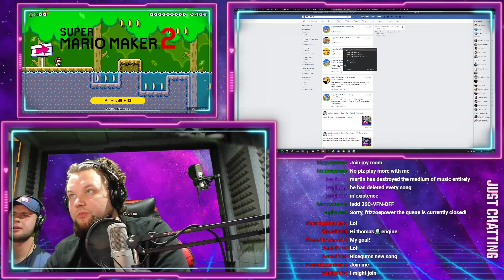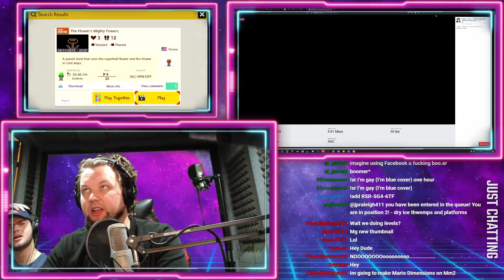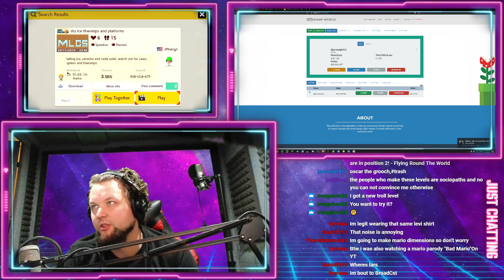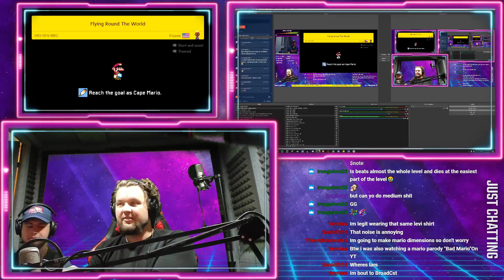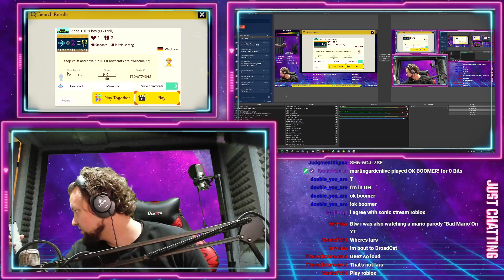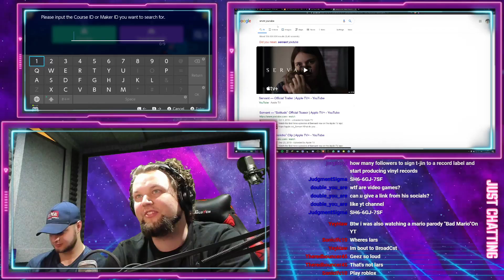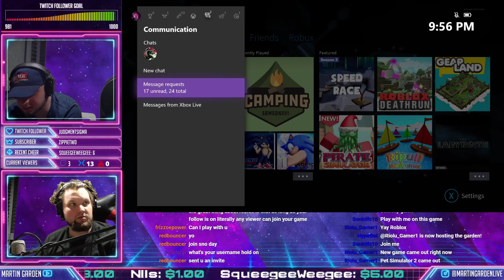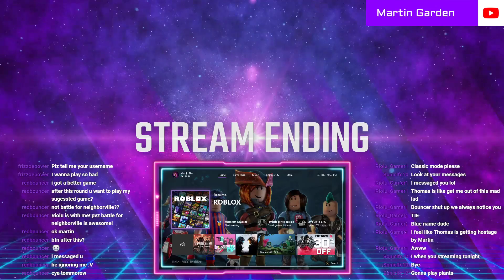#30 - Playin' viewer levels (with Thomas) + #1 - Roblox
Join the Challonge community for the Smash Bros. Tournaments